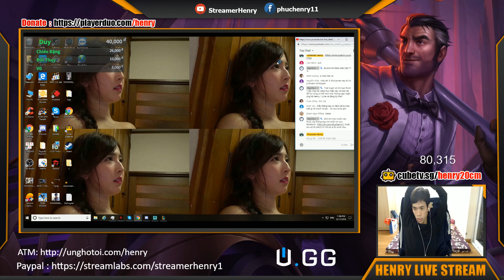Henry cầm Varus đồ sát rank "Nhựa Đoàn"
► Mua Accounts, Nick Game Liên Minh, Liên Quân, Freefire giá rẻ tại:
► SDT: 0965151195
Connect with NCS:
* Because of the live stream, we can not list the entire song.